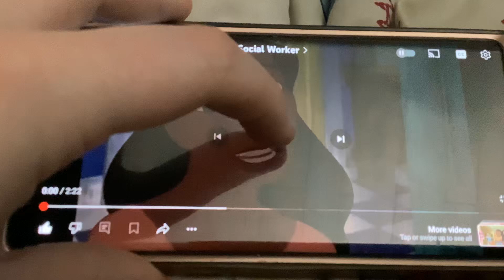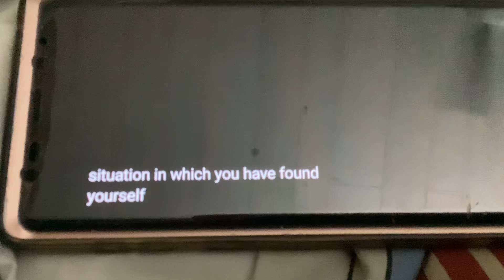LILO AND STITCH COBRA BUBBLES AND THE SOCIAL WORKER FANDUB